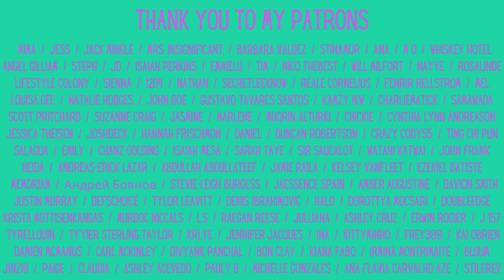SB19 x GLOC-9: "KALAKAL" Reaction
SB19 and GLOC-9 teamed up for a new song "KALAKAL"

Feltham
TW13 9GP
UK